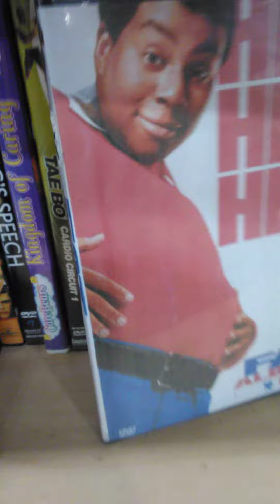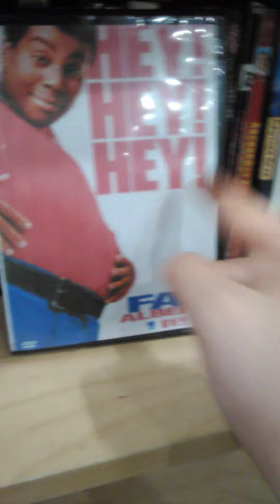bootleg fat Albert DVD found in goodwill